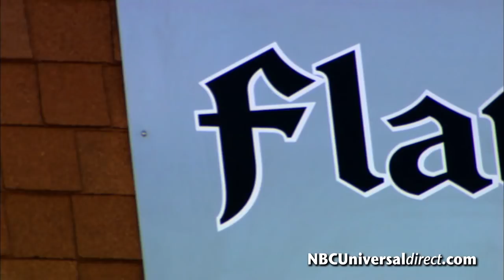"The Car Chasers" Premieres Tonight on CNBC Prime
Tonight at 10pm ET/PT "The Car Chasers" premieres on CNBC Prime. The show focuses on Jeff Allen and Perry Barndt who make their living  traveling the country to buy and sell classic and exotic cars. Whether it's a rare Shelby Mustang or a vintage hot rod, the key is buy low and sell high...which doesn't always happen.

Also in the mix is Jeff's dad, Tom Souter who runs a classic car dealership right around the corner from Jeff's shop in Lubbock, Texas. They are not just regular trading partners; they are trading partners hell-bent on one-upmanship. Tom says doing a deal with his son is like being locked in a closet with a porcupine, "it's gonna hurt but you know it won't kill you."

We chatted with Jeff and Perry about their business and they gave us their tips for car buying. Check it out here, and don't forget to tune in tonight!